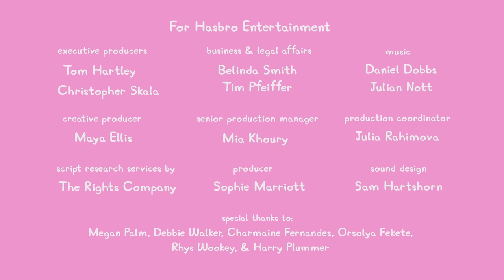Peppa-Wutz-Geschichten | Videospiele Spielen | Videos für Kinder